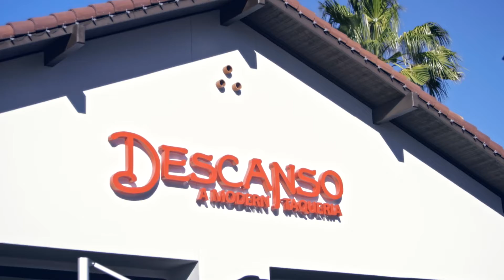3099 Sumatra Costa Mesa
Opportunity to own the biggest lot on the street! This charming Mesa Verde single story home is a rare gem boasting a massive wrap-around backyard. The interior is currently set up as a 3 bedroom but has an additional room with a closet that could be utilized as a 4th bedroom or an office. With over 1600 sq ft of remodeled living space, it offers the perfect combination of indoor/outdoor lifestyle. The kitchen is open to the family room and offers beautiful granite counter tops, pendant lighting, stainless steel appliances, and self-closing cabinets and drawers. The flooring in the main areas is adorned with newer tile and the bedrooms with newer carpet. Both bathrooms have been upgraded with newer vanity areas, shower tiles, sinks, and fixtures. The front of the home has gorgeous curb appeal and features an over-sized driveway with custom hardscape. The huge backyard is a showstopper! Lush green grass, tropical landscaping, and a gazebo with rock flooring offers the most private and tranquil of settings. The privacy and serenity this lot provides is really special. Other features include: Air conditioning, recessed lighting, new paint, newer windows, and more! Do not miss this chance to reside in an exquisite home on a unique lot and experience all of the lifestyle that Mesa Verde has to offer!